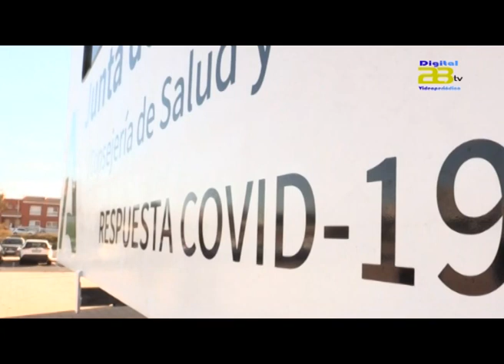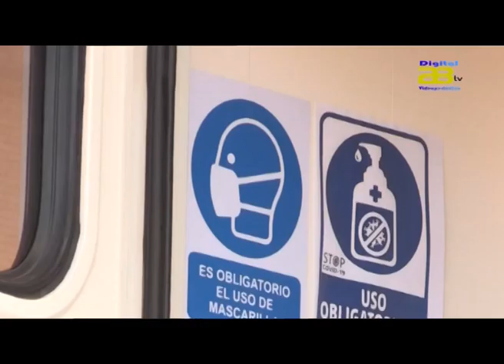Delegado de Salud advierte de fiestas particulares: Son unos núcleos importantes de contaminación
Delegado de Salud de la Junta advierte de fiestas particulares: «Son unos núcleos muy importantes de contaminación»